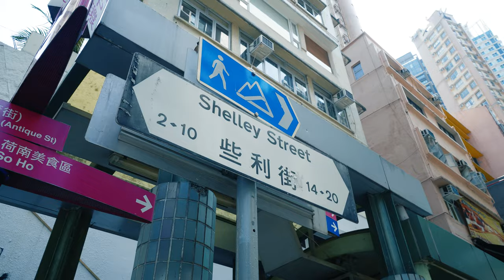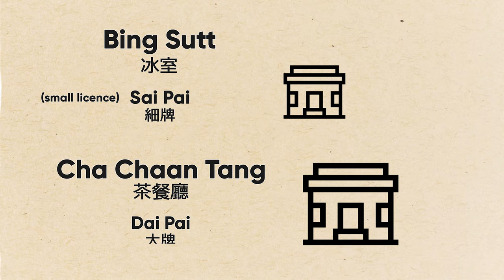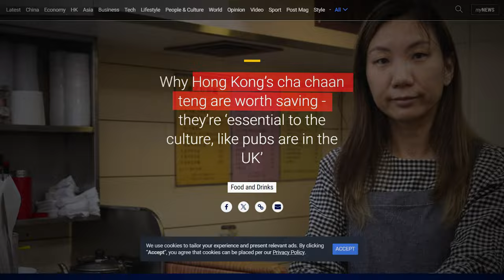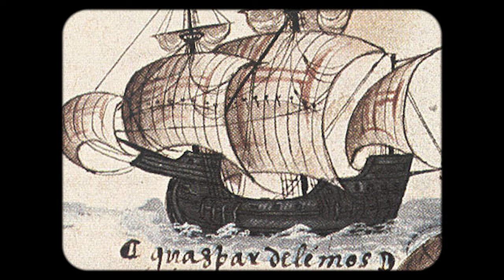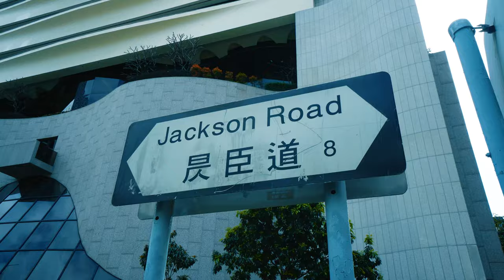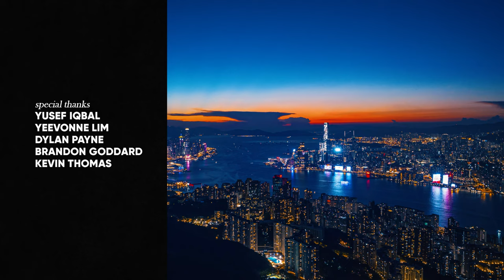How Hong Kong Conquered British Food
Hong Kong is one of the most diverse cities in the world, especially when it comes to food. This time, I traveled to my family's hometown to uncover the varied history of Hong Kong-style Western food. From cha chaan tengs to dim sum, Western and Eastern cuisines have mixed in this city to create something truly unique.

Credits:
Producer - Matthew Li
Production Assistant - Mana Chuabang
Script Supervisor - Louis Govier

Special thanks:
Yusef Iqbal
Yeevonne Lim
Dylan Payne
Brandon Goddard
Kevin Thomas

Timestamps:
0:00 - Hong Kong's unique cuisine
1:46 - Hong Kong style french toast
2:08 - How colonialism changed Hong Kong food
4:12 - Hong Kong's pork chop and buns
6:25 - Bing Sutts vs. Cha Chaa Tengs
8:37 - Pineapple Bun and Malay Sponge Cake
9:56 - Hong Kong's Identity Crisis
11:19 - In the Mood for Wong Kar-Wai
11:54 - Macaroni Soup
12:50 - What it means to be from Hong Kong